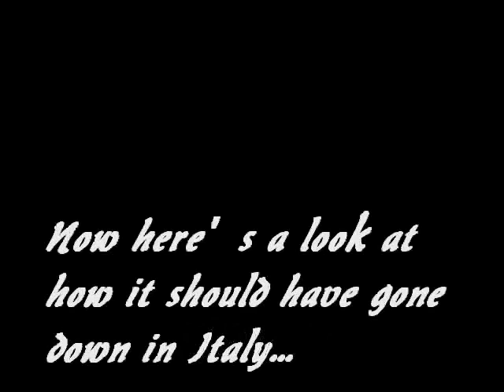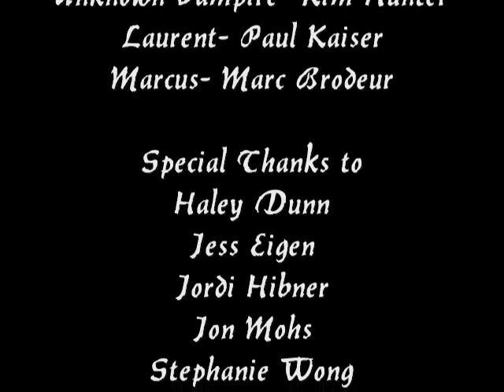New Moon Trailer Spoof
Mandi Nero

Jon Mohs

Cast
Edward- Brayden Deskins
Bella- Michaela Jenichen
Jacob/Carlisle/Aro- Sam Talbert
Alice- Jessica Eigen
Jasper- Josh Osborn
Esme- Laurel Byrd
Carlisle- Sam Talbert
Emmett- Elijah Auer
Unknown Vampire- Kim Hunter
Laurent- Paul Kaiser
Marcus- Marc Brodeur

Haley Dunn
Jess Eigen
Jordi Hibner
Jon Mohs
Stephanie Wong